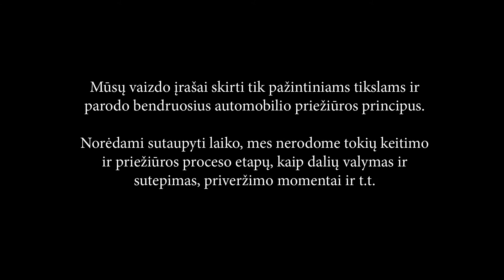Kaip pakeisti priekiniai stabdžių diskai ir stabdžių kaladėlės MERCEDES BENZ C W202 [PAMOKA AUTODOC]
TOP prekės ženklai, kurie gamina stabdžių diskai ir stabdžių kaladėlės: BOSCH, STARK, SACHS, SKF, VAN WEZEL, VALEO, LuK, MAPCO, A.B.S., ATE.

00:29 — Įsidiekite programėlę AutoDoc App
01:02 — Naudokite torcinę galvutę Nr. 13 ir atvirą veržliaraktį Nr. 15
02:07 — Naudokite torcinę galvutę Nr. 19
02:41 — Naudokite torcinį antgalio laikiklį Nr. 5
03:17 — Naudodami specialų purškalą, sutepkite stabdžių disko montavimo vietą
06:21 — Naudodami specialų įrenginį įspauskite stabdžių apkabos stūmoklį

Pastaba apie atsakomybę:
Šiame video pateikiamos tik rekomendacijos ir patarimai, kurie gali būti jums naudingi atliekant remonto ar keitimo darbus. AutoDoc nėra atsakinga už žalą, sužeidimus ir nuosavybės sugadinimą, atsitikusius remonto arba keitimo darbų metu dėl netinkamo panaudojimo ar klaidingo pateiktos informacijos interpretavimo. Šis klipas yra išskirtinai parodomosios formos ir negarantuoja korektiško rezultato. Dėl netinkamo ar pavojingo remonto įrangos, instrumentų ar autodalių naudojimo atsakingas pats naudotojas. AutoDoc primygtinai rekomenduoja elgtis atsargiai ir laikytis saugumo taisyklių darbų atlikimo metu. Turėkite omenyje, kad žemos kokybės autodalių naudojimas negarantuoja tinkamo saugumo kelyje.